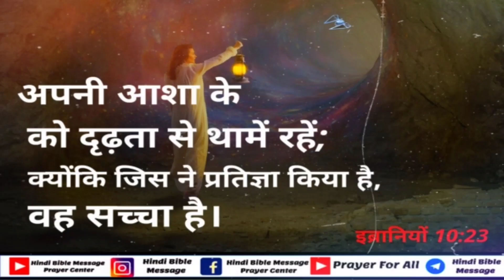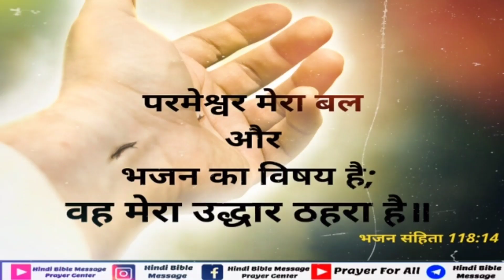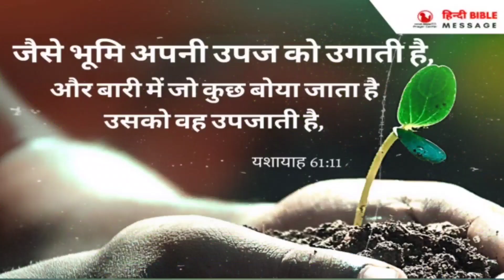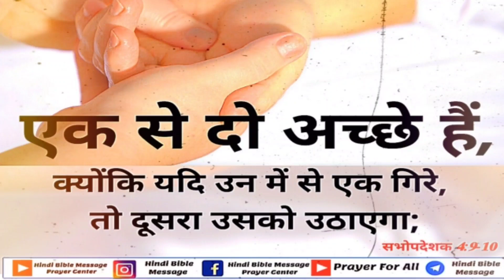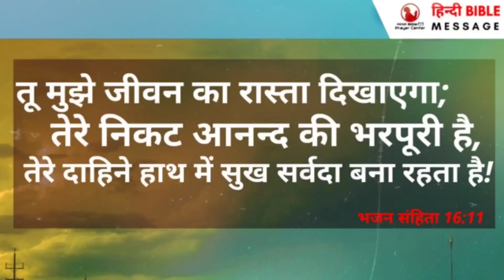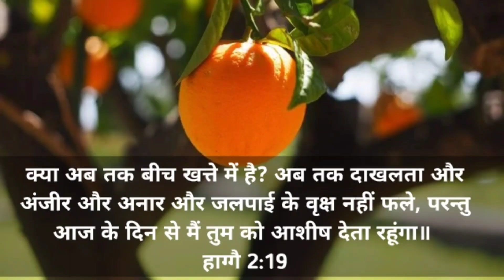Night Prayer | हैग्गे 2:19 | Br Pk & Sis Amrita masih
19 क्या अब तक बीच खत्ते में है? अब तक दाखलता और अंजीर और अनार और जलपाई के वृक्ष नहीं फले, परन्तु आज के दिन से मैं तुम को आशीष देता रहूंगा॥
हाग्गै 2:19
19 Is the seed as yet sprung up? or hath the vine, and the fig tree, and the pomegranate, and the olive tree as yet flourished? from this day I will bless you.
Haggai 2:19